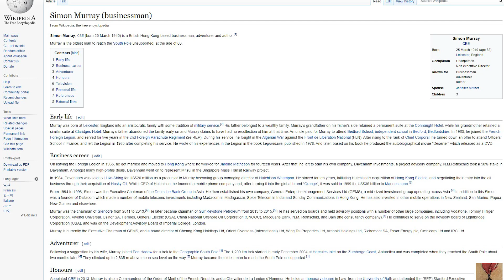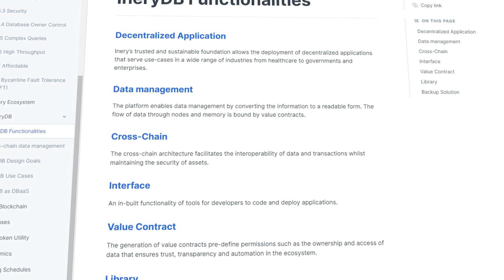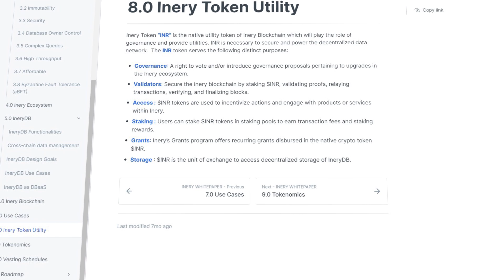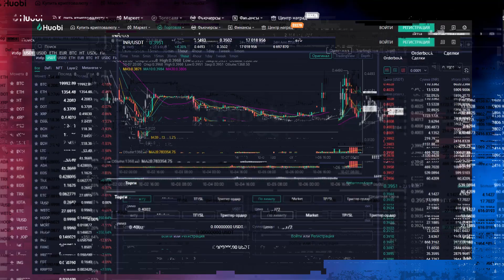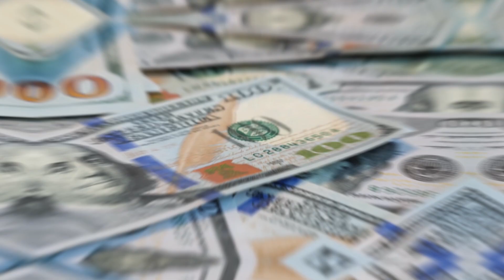Inery - уникальная концепция обработки данных. Собственный блокчейн с минимальными комиссиями.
Сегодня на обзоре у меня молодой, но крайне прорывной и перспективный блокчейн проект под названием Inery, команда которого воплощает в жизнь уникальную концепцию обработки данных.

Также в ходе видео, помимо обзора проекта, я расскажу вам про несколько активностей от данного проекта, где каждый из вас сможет заработать себе токены за выполнение различных заданий – так что обязательно смотрите видео до конца.
Inery, в первую очередь, это крупная технологическая компания, которая имеет за собой мощный бекграунд и далекоидущие планы.

▶️BTC - 1566gUxY3D7ZRdwywt8JjCB2pSBoGPpACX
▶️ETH - 0x2b65319c936af69e9de6bdbed323ff39d71568a1
▶️BSC (Метамаск) - 0x4a19216cead35D27Dcb1596D969870B7580Cc984
▶️TRX - TJXYWyivnjwQC5pU1cXaxbpW3jbxt1Scia
▶️BNB - 0x2b65319c936af69e9de6bdbed323ff39d71568a1